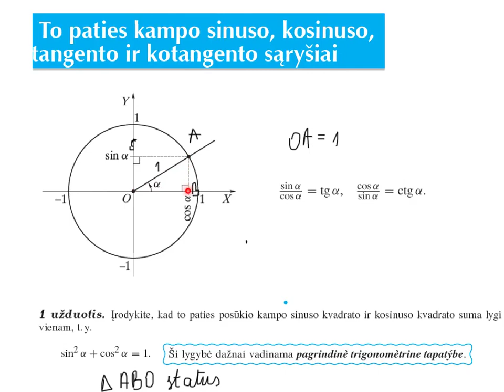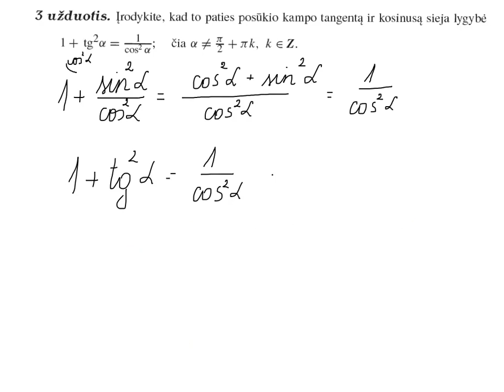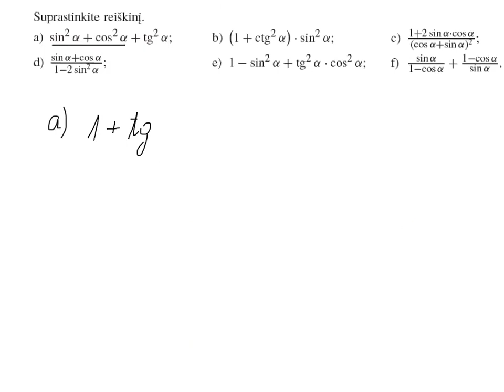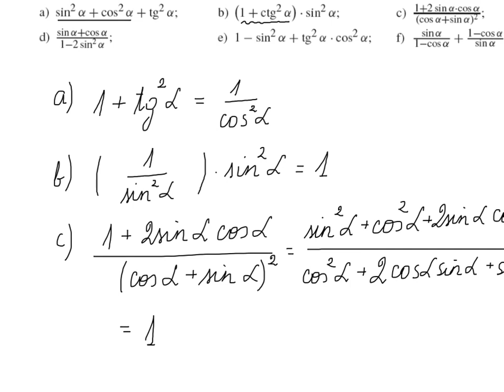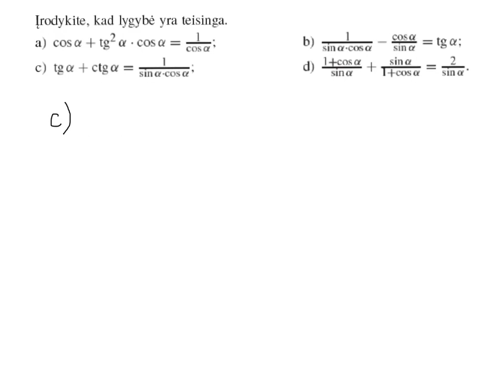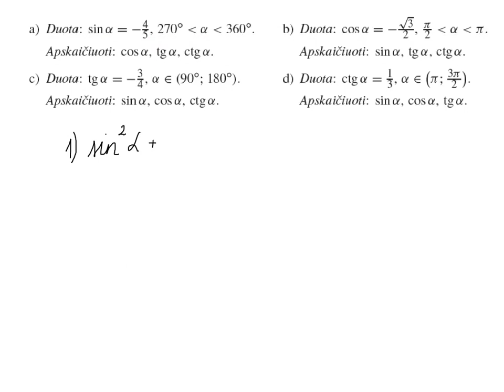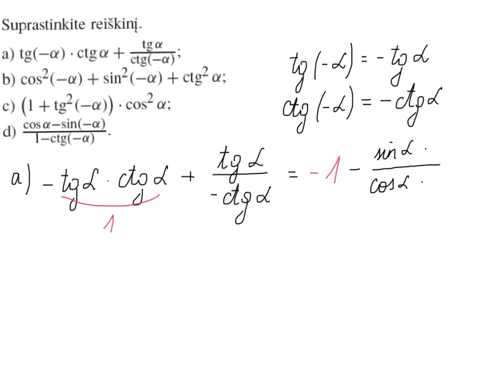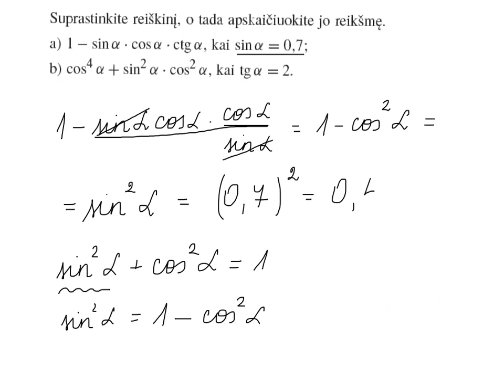To paties kampo sinusas, kosinusas, tangentas, kotangentas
Drąsutė Jatkonienė
11-12 klasės koncentras. Matematika. To paties kampo sinusas, kosinusas, tangentas, kotangentas. Vaizdopamokos.lt - nemokamos pamokos, sukurtos Lietuvos mokyklų mokytojų, be atlygio. Su tavo pagalba galime įrašyti visą mokyklos kursą. Sužinok kaip